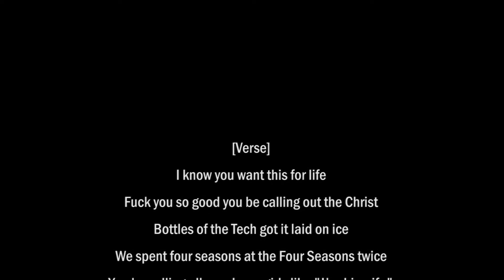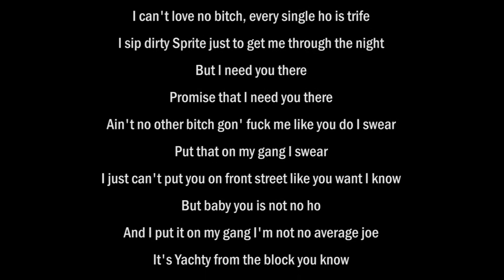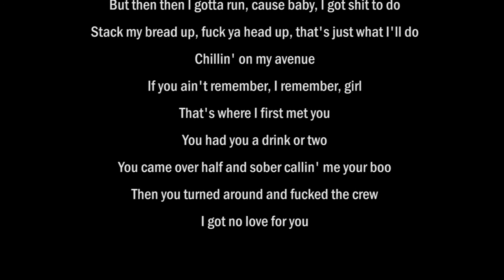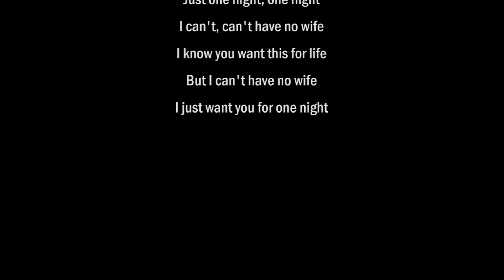Lil Yachty - 1Night [Extended] LYRICS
Lil Yachty - 1Night [Extended Version] (Prod. By Burberry Perry)